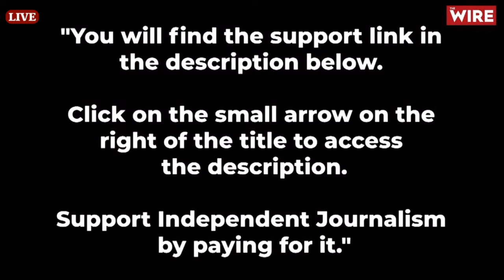After Sunday is a Modi Victory in 2024 Likely or is it Too Early to Write off the Opposition?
Join us live at 1.00 pm to hear Prof Suhas Palshikar analyse and discuss the implications and consequences for national politics and the 2024 elections of the recent five state elections. Is a Modi victory now the most likely outcome? Or is it too early to write off Congress and the INDIA alliance? To answer this critical question we analyse the mistakes Congress made in the recent five state elections as well as the strengths and strategies that benefitted BJP. The critical question facing the Congress Party, the core of the INDIA alliance, is : what is its aim in 2024? To maximise the number of seats it can win or to defeat the BJP? The answer could determine what happens in five months time. Join us live at 1.00 pm to hear Prof Suhas Palshikar on these key issues.